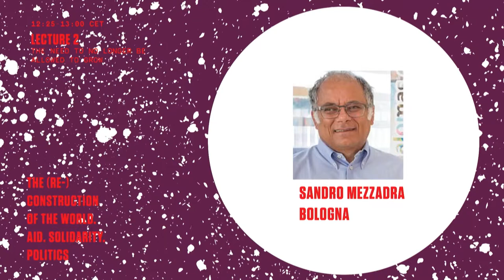(Re)construction | The need and the desire to go and arrive (Sandro Mezzadra)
On the world situation of postcolonial capitalism

Lecture by Sandro Mezzadra (political theorist, Bologna)

Global capitalism is "postcolonial" because it emerged from the colonial penetration of the world. Postcolonial is our world and our history, but also because they emerged from the polyphonic resistance to colonization and capitalization. In these experiences, "tense and conflict-ridden possibilities" open up, which in and out of their postcoloniality can open up paths "to a new habitability of the world. (Mezzadra)

Sandro Mezzadra teaches theory of politics at the University of Bologna and is Adjunct Fellow at the Institute for Culture and Society, University of Western Sydney. He is an active participant in the 'post-operaist' debate and one of the founders of the Euronomade project Over the past decade he has worked extensively on migration, postcolonial critique and global capitalism. Together with Brett Neilson, he published the book Border as Method, or, the Multiplication of Labor (2013). His most recent publication is "The Politics of Operations. Excavating Contemporary Capitalism" (2019). As an activist, he participates with the Mediterranea Saving Humans campaign.

The (Re)Construction of the World. Aid. Solidarity. Politics.

A conference not only on the miserable state of the world, but also and above all on the possibilities of its reconstruction into a place that will finally be worth inhabiting. In lectures and forums, the aim is to determine the relationship between aid, solidarity and politics from the promise we made to ourselves in the Declaration of Human Rights: The promise of a global and social order in which the rights granted to us all would be fully realized.